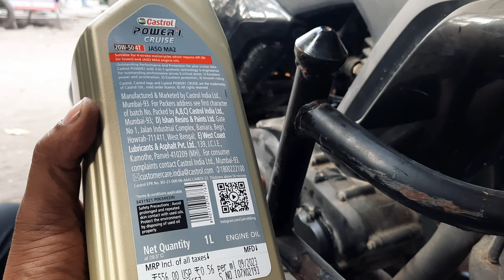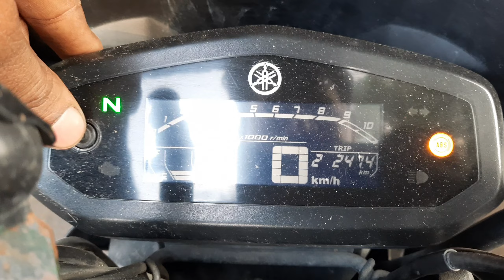Yamaha FZ version 3 full service kaise karen service mein क्या-क्या chij bahut jaruri hai Karni